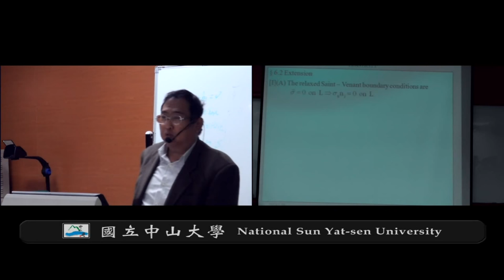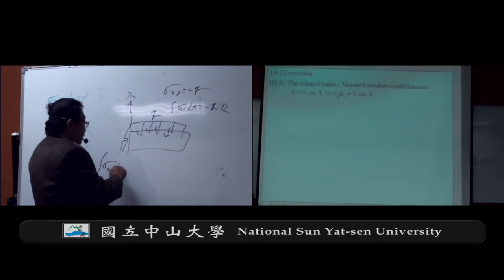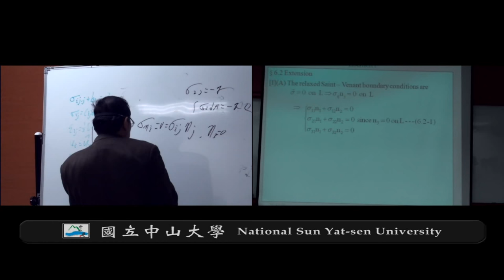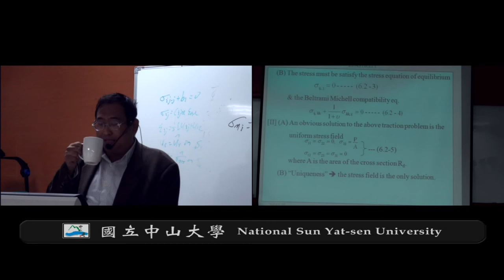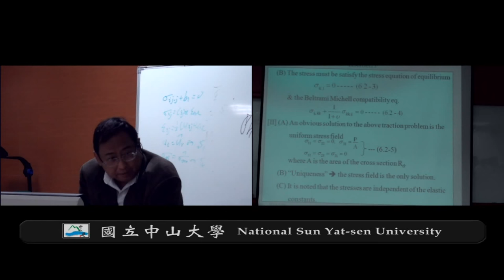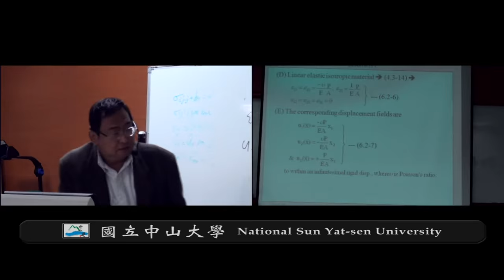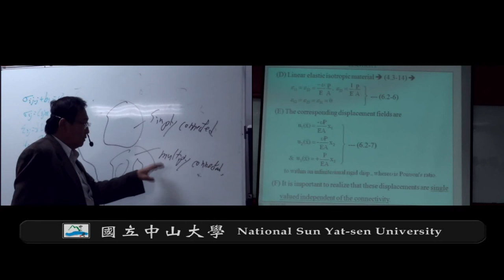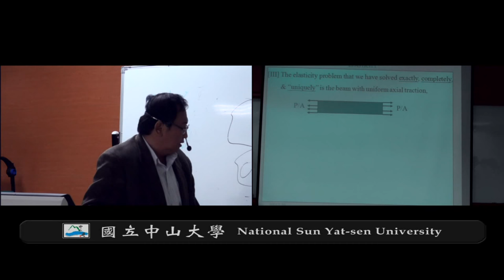《國立中山大學開放式課程》彈性力學(錢志回老師) 6-2